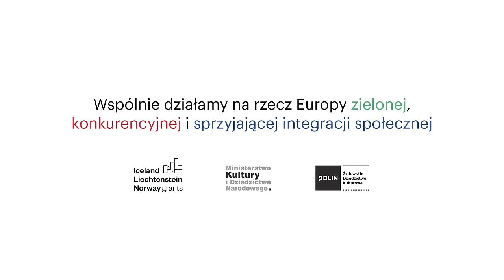Emigracja zabrała mi dziesięć lat życia | Karol Penson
Karol Penson urodził się w Warszawie w 1946 roku. Na początku lat sześćdziesiątych umiera jego ojciec - odtąd wychowuje się pod opieką matki, która pracuje w charakterze pedagoga. Karol zaczyna studia na Wydziale Fizyki Uniwersytetu Warszawskiego. W 1968 roku, pod wpływem wzmożonej kampanii antysemickiej, Karol Penson wraz z matką postanawiają wyemigrować do Izraela, gdzie mieszka siostra matki, która do Palestyny trafiła z Armią Andersa. Przerywaną edukację akademicką (w momencie emigracji z Polski jest na czwartym roku studiów) Karol wznawia w izraelskim instytucie Weizmana. Pierwsze lata na emigracji upływają w trudnych warunkach bytowych, a rozmówca pierwszy raz styka się ze społecznością żydowską, dopiero tam dowiaduje się o istnieniu żydowskich szkół w PRL. W Izraelu Karol Penson spotyka działacza niemieckiej partii SPD i otrzymuje stypendium naukowe od Fundacji Fridricha Eberta. Wraz z matką wyjeżdżają do Berlina. W 1989 roku Karol Penson otrzymuje posadę profesorską na VI Uniwersytecie Sorbony i wraz z mamą przenosi się do Paryża. Obecnie Karol Penson jest światowej sławy fizykiem. Podczas rozmowy dzieli się refleksją o wpływie emigracji na własne losy: „10 lat mojego życia po emigracji zostało po prostu zmarnowane”, „nie miałem beztroskiej młodości, na skutek wygania” – mówi.

NAZWISKO ROZMÓWCY: Karol Penson
WYWIAD PRZEPROWADZIŁ: Józef Markiewicz
NAGRANIE: Przemysław Kaniecki
DATA NAGRANIA: 8 grudnia 2016 r.
PRAWA AUTORSKIE DO NAGRANIA: Muzeum Historii Żydów Polskich POLIN

NAJWAŻNIEJSZE WĄTKI:
00:00:01 - Podziękowania rozmówcy za zainteresowanie jego losem.
00:02:31 - Wyjazd z Polski w 1968 i przerwanie studiów przez rozmówcę w Instytucie Fizyki Uniwersytetu Warszawskiego.
00:05:00 - Antysemicka atmosfera w zakładach pracy – proces agitacji; zebranie nauczycieli nt. „wzmożenia walki z frontem syjonistycznym”.
00:06:30 - Informacje o rodzicach rozmówcy; losy wojenne: ewakuacja w Związku Radzieckim (Republice Komi), Armia Berlinga.
00:12:00 - Formalności związane z emigracją: zrzeczenie się polskiego obywatelstwa, otrzymanie Dokumentu Podróży.
00:13:00 - Wyjazd do Wiednia i Izraela; studia rozmówcy w instytucie Weizmana.
00:17:00 - Sytuacja rozmówcy w okresie poprzedzającym emigrację; „dzieci elity zaczynają być jądrem opozycji” – refleksja historiozoficzna rozmówcy.
00:21:00 - Wpływ emigracji na życie osobiste rozmówcy: „10 lat mojego życia po emigracji zostało po prostu zmarnowane”.
00:23:50 - Samoświadomość pochodzenia żydowskiego rozmówcy w okresie poprzedzającym emigrację.
00:26:00 - Solidarność przyjaciół z rozmówcą.
00:28:20 - Reakcje matki rozmówcy na wydarzenia Marca; pochodzenie panieńskiego nazwiska matki (Oberlender).
00:32:00 - Przyczyny wyboru Izraela, jako docelowego kraju emigracji.
00:33:00 - Utarta polskiego obywatelstwa – rozważania rozmówcy.
00:35:40 - Przygotowania do emigracji.
00:38:00 - Nieuczciwy pośrednik sprzedaży przedmiotów codziennego użytku.
00:40:00 - Wyjazdy z Dworca Gdańskiego; wspomnienia rozmówcy z pożegnania na dworcu.
00:42:00 - Przyjazd do Izraela w listopadzie 1968 roku.
00:42:45 - Koszty emocjonalne i psychologiczne emigracji z Polski, wpływ na rozwój kariery zawodowej; tożsamość imigranta – reakcje lokalnych społeczeństw, kontekst językowy.
00:46:20 - Podróż pociągiem z Dworca Gdańskiego do Wiednia: zachowanie przedstawicieli agencji żydowskich, odebranie rozmówcy dokumentów podróży; pobyt w Wiedniu.
00:48:50 - Problemy z adaptacją maki rozmówcy do realiów Izraela; trudna sytuacja materialna.
00:50:00 - Powody wyjazdu z Polski: zebranie agitacyjne w pracy matki rozmówcy.
00:51:00 - Procedury administracyjne odzyskania polskiego obywatelstwa – rozważania rozmówcy.
00:52:00 - Trudne warunki bytowe rozmówcy po emigracji z Polski.
00:54:00 - Powojenne zajęcie ojca rozmówcy w Dowództwie Wojsk Lotniczych.
01:03:50 - Spotkania z Żydami polskim w Izraelu; osiedla imigranckie w Izraelu; pomoc organizacji Sochnut udzielane imigrantom w Izraelu.
01:08:50 - Poszczególne grupy imigrantów z Polski; różnice w pomocy państwa udzielanej poszczególnym grupom; konflikty pomiędzy poszczególnymi grupami imigranckimi.
01:12:45 - Emigracja rozmówcy i jego matki z Izraela; odzyskanie emerytury przez matkę rozmówcy od władz niemieckich.
 01:30:00 - Rozważania rozmówcy na temat kwestii zadośćuczynienia związanego z wygnaniem z Polski, przerwaniem dzieciństwa, kariery naukowej; brak zainteresowania państwa polskiego losem swojego byłego obywatela.
01:39:00 - Charakterystyka środowiska żydowskich imigrantów z Polski w Paryżu.
01:49:00 - Strategie migrantów marcowych w wychowywaniu dzieci i edukacji.
01:55:00 - Brak stabilności w latach po emigracji z Polski; formy zatrudniania naukowca w poszczególnych krajach emigracji.